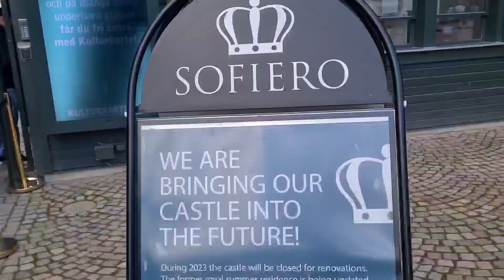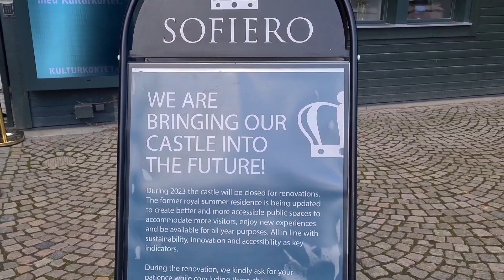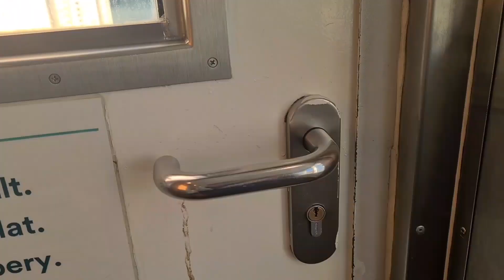Top places in Helsingborg.